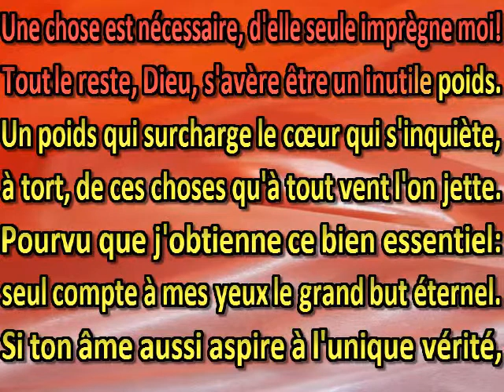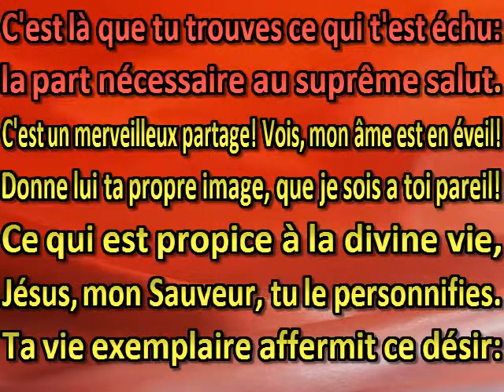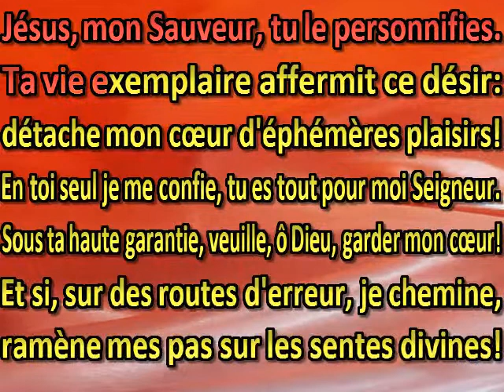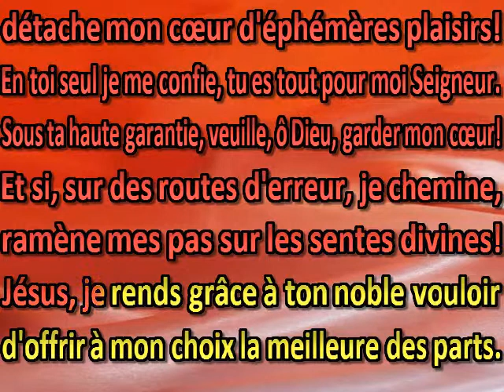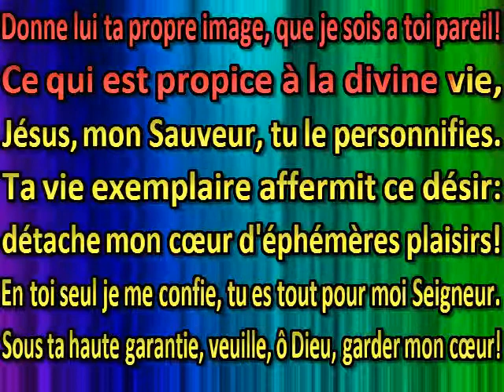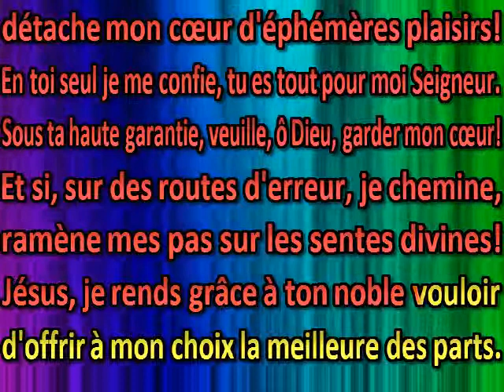Une chose est nécessaire, d'elle seule imprégné moi